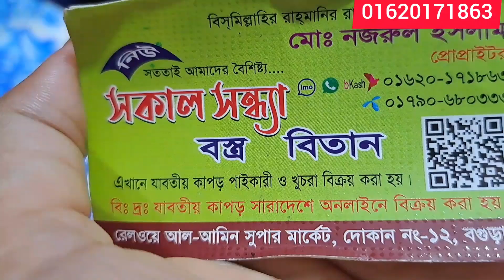১০০ টাকার ধামাকা অফার 🥰🥰 না দেখলে মিস করবেন 💥💥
১০০ টাকার ধামাকা অফার 🥰🥰 না দেখলে মিস করবেন 💥💥